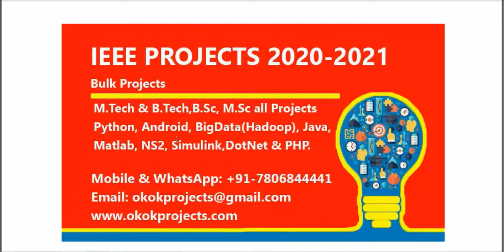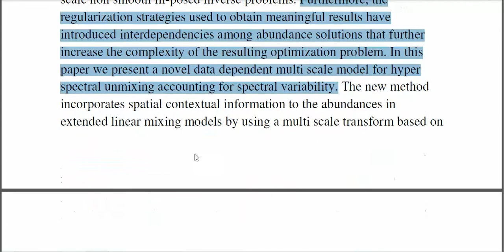A Data Dependent Multiscale Model for Hyperspectral Unmixing With Spectral Variability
From Our Title List the Cost will be,
Python=4000/-
Java Project=2000/-
Support Including Packages
 * Complete Source Code
 * Complete Documentation
 * Complete Presentation Slides
 * Flow Diagram
 * Database File
 * Screenshots
 * Execution Procedure
 * Readme File
 * Video Tutorials
 * Supporting Softwares
Support Specialization
 * 24/7 Support
 * Ticketing System
 * Voice Conference
 * Video On Demand
 * Remote Connectivity
 * Document Customization
 * Live Chat Support